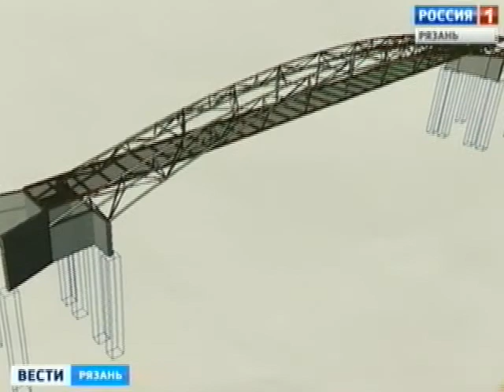Мост через Павловку отремонтируют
В Рязани начали ремонт моста через реку Павловка на Московском шоссе. Последние несколько лет он находился в аварийном состоянии. Судьбу на нем испытывают водители и пешеходы.